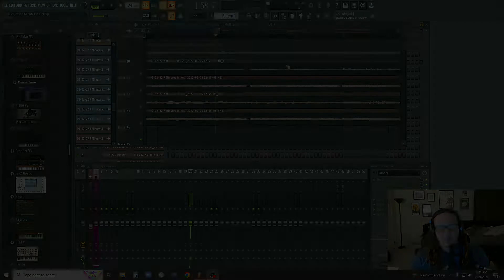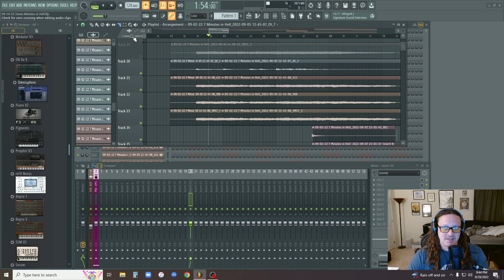Audio Editing Issues in FL Studio? Is Z-Cross or Stretch selected?!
flstudio flstudiotips flstudiotutorial recording audio editing bedroomproducer This video describes an issue that you may face when working with audio files in FL Studio's playlist. This messed me up early on when I was new to the software (and recording in general) and I wanted to share this in case you have been having a similar issue.